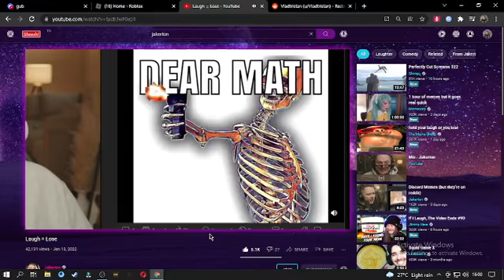The man himself saw my meme